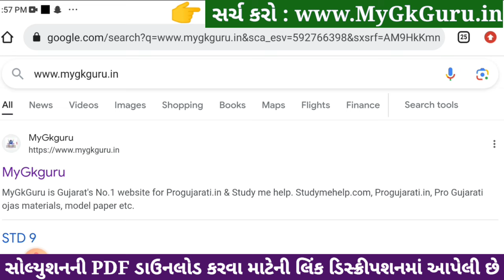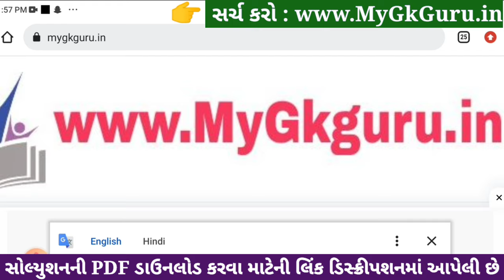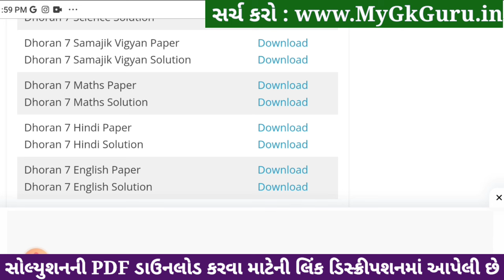std 7 samajik vigyan ekam kasoti solution december 2023, std 7 ss ekam kasoti solution december 2023